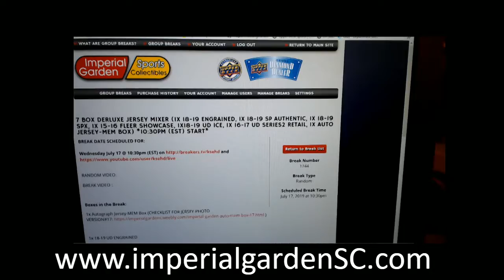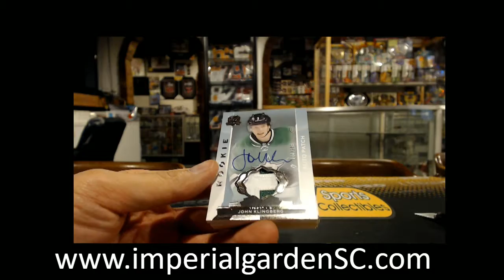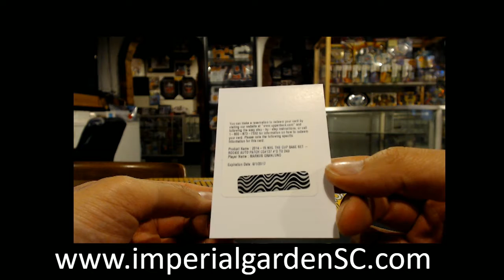SINGLE BREAK #2036 : 14-15 UD THE CUP (EXQUISITE) NHL HOCKEY BOX